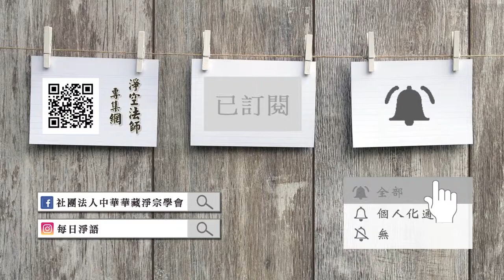法音普薰集 379 往生極樂要具足什麼條件？